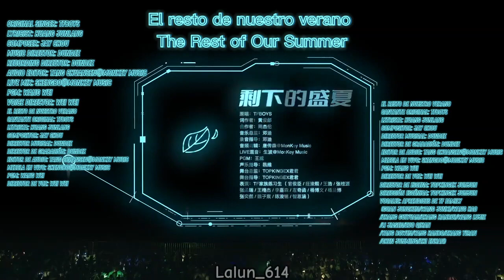【TF家族练习生】「TF少年梦工厂 多巴胺快乐图鉴」《剩下的盛夏》El resto de nuestro verano The Rest of Our Summer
#【TF家族练习生】「TF少年梦工厂 多巴胺快乐图鉴」《剩下的盛夏》
[Aprendiz de TF Family] "Libro ilustrado feliz de dopamina de TF Youth Dream Factory" " El resto de nuestro verano The Rest of Our Summer "
剩下的盛夏
原唱：TFBOYS
词作者:黄俊郎
曲作者：周杰伦
音乐总监：邓迪
录音指导：邓迪
音频编辑：唐传森@Monkey Music
LIVE混音：生波@Monkey Music
PGM：王威
声音指导：魏维
舞台总监：TOPKINGEX君君
舞台指导：TOPKINGEX君君
演唱：TF家族练习生 (官俊臣/汪浚熙/王浩/张桂源/张函瑞/王橹杰/李嘉森/左奇函/杨博文/杨涵博/张奕然/陈浚铭/智恩涵)

El resto de nuestro verano
Cantante original: TFBOYS
Letrista: Huang Junlang
Compositor: Jay Chou
Director musical: Dundee
Director de grabación: Dundee
Editor de audio: Tang Chuansen@Monkey Music
Mezcla EN VIVO: Shengbo@Monkey Music
PGM: Wang Wei
Director de voz: Wei Wei
Director de escena: TOPKINGEX Junjun
Dirección escénica: TOPKINGEX Junjun
Vocales: aprendices de TF family (Guan Junchen/Wang Junxi/Wang Hao/Zhang Guiyuan/Zhang Hanrui/Wang Lujie/Li Jiasen/Zuo Qihan/Yang Bowen/Yang Hanbo/Zhang Yiran/Chen Junming/Zhi Enhan)

The Rest of Our Summer
Original singer: TFBOYS
Lyricist: Huang Junlang
Composer: Jay Chou
Music Director: Dundee
Recording Director: Dundee
Audio Editor: Tang Chuansen@Monkey Music
LIVE Mix: Shengbo@Monkey Music
PGM: Wang Wei
Voice Director: Wei Wei
Stage Director: TOPKINGEX Junjun
Stage direction: TOPKINGEX Junjun
Vocals: TF family trainees (Guan Junchen/Wang Junxi/Wang Hao/Zhang Guiyuan/Zhang Hanrui/Wang Lujie/Li Jiasen/Zuo Qihan/Yang Bowen/Yang Hanbo/Zhang Yiran/Chen Junming/Zhi Enhan)